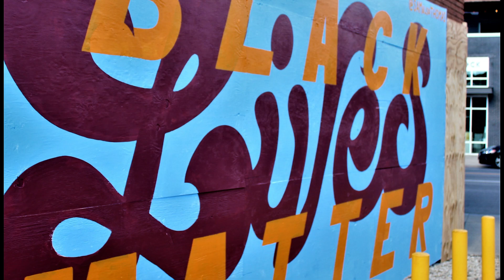Gallery 1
Photography Portfolio

follow on IG @theher_photog, @sonsofspp & @2Harks.
Follow on FB @sonsofspp & @msta10j@2Harks.
follow on twitter @mstaj_hark & @sonsofspp